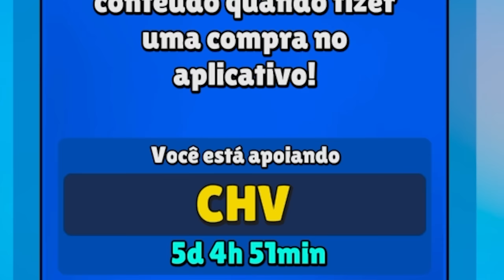PISTOLEI TUDO...ZIKEI ESSA ROLETAAAA! TORREI TODAS AS MINHAS SUPERFICHAS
APOIE O CHV na Loja do SG meus lindos,

❤️CODIGO LOJA❤️  : CHV

amo vocês maninhos ❤️

Me chamo Mateus Chaves , tenho 21anos , Criei esse canal com o propósito de alcançar pessoas para motivar, passar mensagens de incentivo e para mostrar que através de um jogo podemos nos divertir, ser felizes e o mais importante de tudo, crescer a nossa família aqui no Youtube.
A Família da rapaziada que joga, que transmite coisas boas umas as outras!! Espero que goste do canal, Meus Sinceros Agradecimentos a todos Vocês.

Processador : Ryzen 9 5950x
Placa de vídeo : RTX 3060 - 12gb VRAM (GALAX- NVÍDIA)
Memória RAM : 32 gb. (XPG)
Ssd M2 : 512 gb.
HD : 4000 gb ou 4 tb.
HD : 1000 gb ou 1 tb.
Gabinete : IronHide (redragon)
Fonte : Aorus - 850 W - PFC Ativo Selo 80 plus GOLD Fans gc-f008 (redragon)